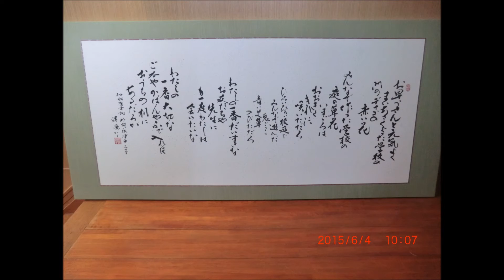思い出ハーモニカ